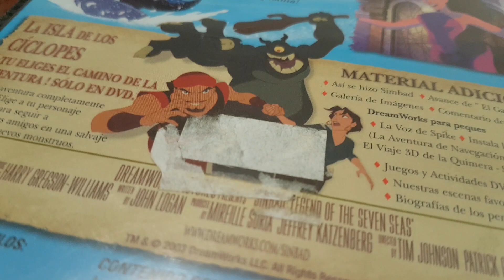Simbad: La Leyenda De Los Siete Mares DVD Del Año 2003 Nuevo Y Precintado De Fábrica